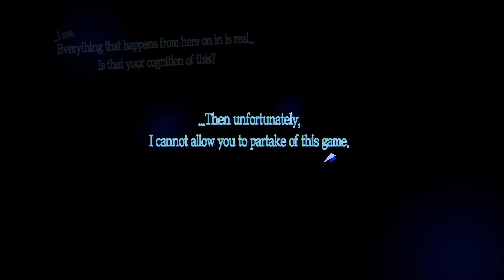NAJLEPSZE MOMENTY ODC. 1-10 - Persona 5 Royal CO-OP z MODami [#01]